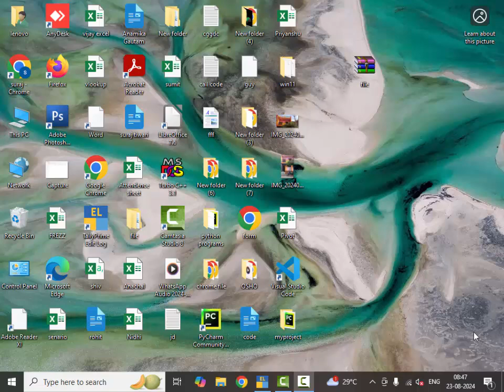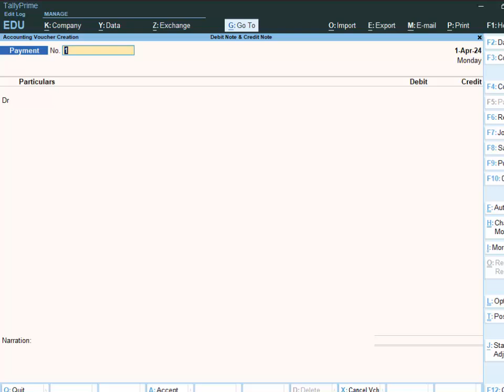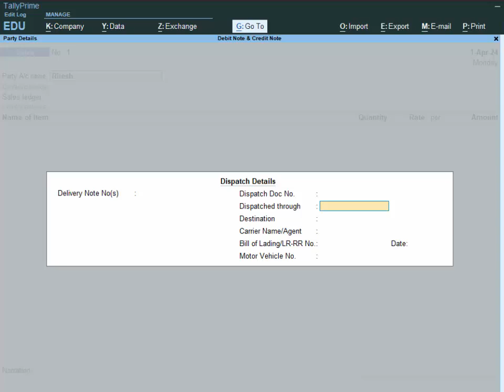closing stock inward and outward in Tally Prime in hindi@COMPUTEREXCELSOLUTION